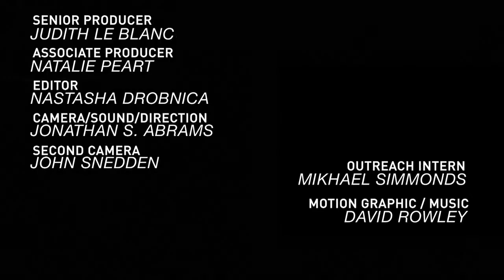Kent Wong [Excerpt]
Kent Wong Director of the UCLA Labor Center and VP of the California Federation of Teachers spoke with GRITtv about the AFL-CIO broadening it's inclusivity. Distributed by OneLoad.com